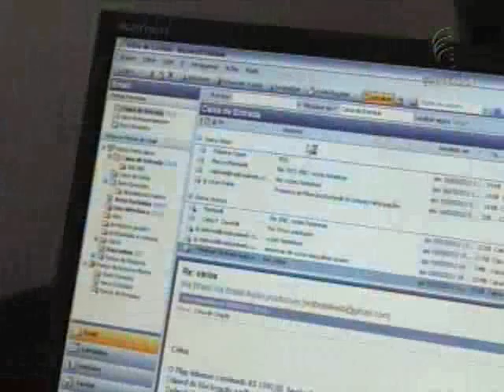Crimes cibernéticos (03/12/12)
As Leis 12.735/12 e 12.737/12, publicadas nesta segunda-feira (03), no Diário Oficial da União (DOU), alteram o Código Penal (CP) brasileiro para tratar de crimes cibernéticos.